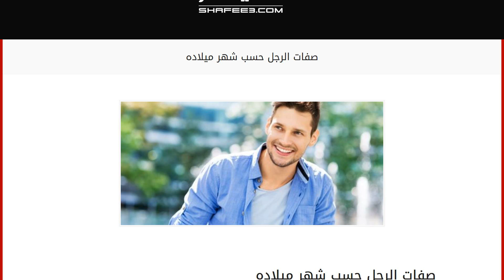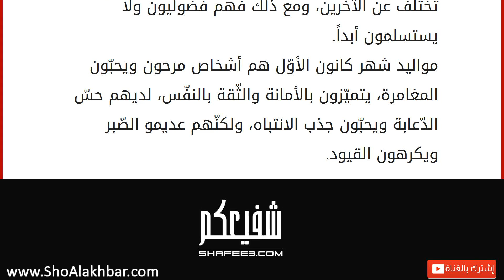صفات الرجل حسب شهر ميلاده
إقراألمقال كاملا :
يُؤثر شهر ميلاد الإنسان في صفاته العامّة وشخصيته، وكلّ شهر يحمل العديد من المزايا والعيوب في شخصية المولود، فالأشخاص الذين ينتمون إلى شهر معيّن تجمعهم مجموعة من الصّفات المشتركة، سواء في مجال الصّفات الشّخصية أو الصّفات الشّكلية، ومن الجميل معرفة مميزاتك وعيوبك بحسب تاريخ ميلادك، حيث تستطيع إبراز ما لديك من نقاط قوّة والاستفادة منها، وهنا تفصيل لصفات مواليد كل شهر: مواليد شهر كانون الثاني يتميزون بالحزم، والكتمان، والتمسك بالتقاليد، وهم جذّابون ويكرهون الكذب، ويعرفون كيفيّة إسعاد الآخرين، ولكنّهم دائمو النّظر إلى عيوب النّاس ونقاط ضعفهم.
مواليد شهر شباط أذكياء جداً واجتماعيين، ويتّصفون بالهدوء والخجل والتواضع، ويتمتعون بالولاء، والأمانة، والتّصميم، والإرادة، ولكنّهم يغضبون بسرعة ولديهم بعض الاعتقادات الغريبة. مواليد شهر آذار نشيطون ويفيضون بالحيوية، ويتمتعون بذكاء